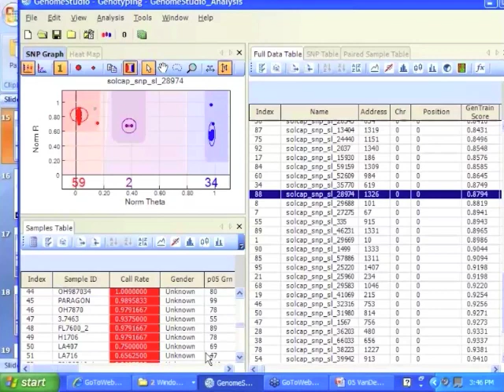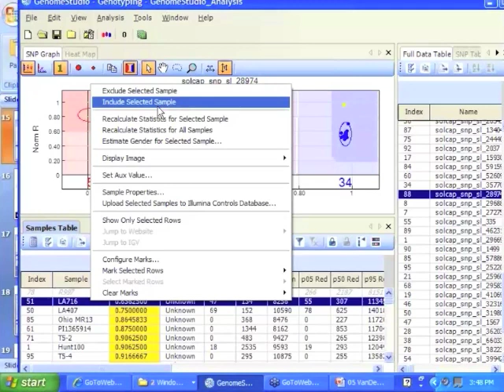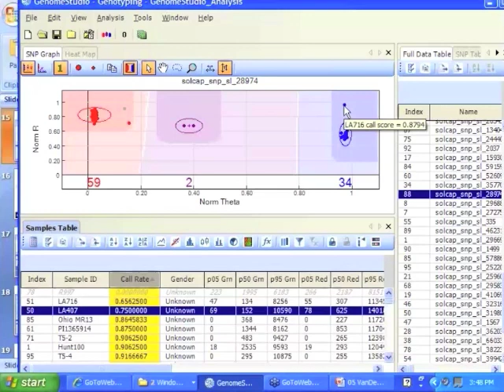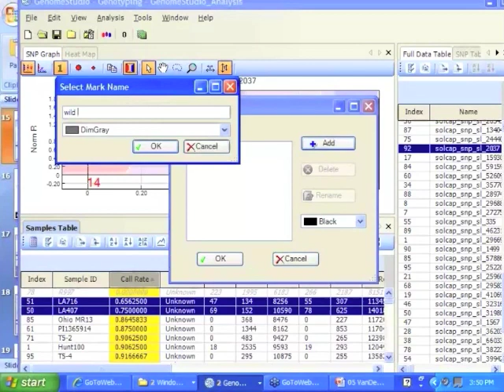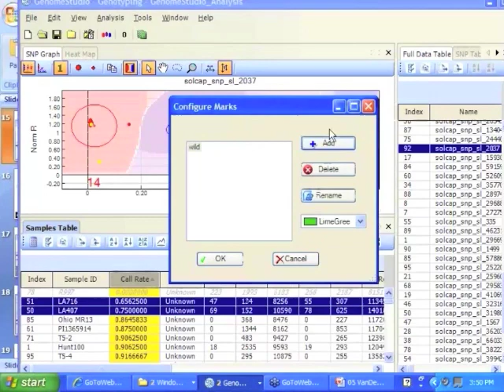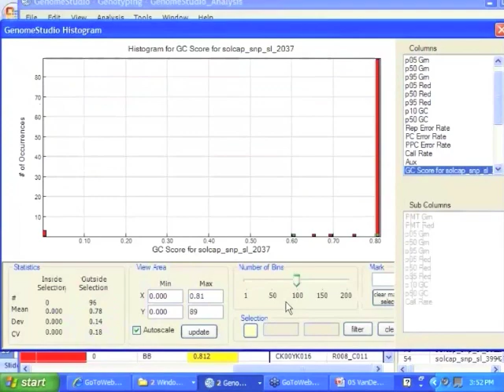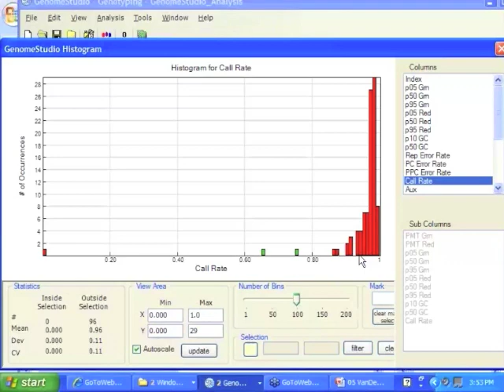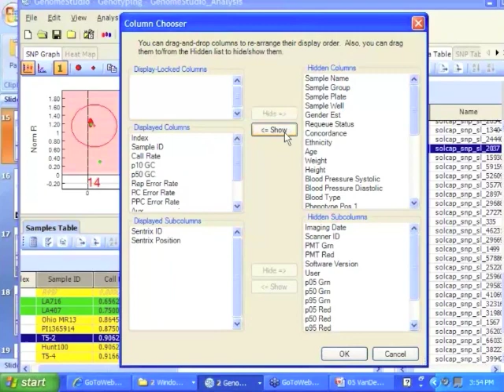Working with Samples Individually in Genome Studio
Allen Van Deynze, UC Davis, will show you in the Genome Browser how to exclude samples, configure marks, make bar graphs, and hide data columns. Recorded live at the Tomato Disease Workshop 2010.